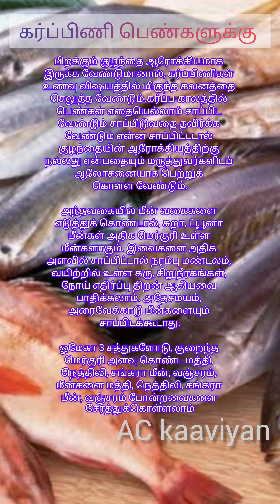கர்ப்பிணிப் பெண்களுக்கு மீன் நல்லது என்ன வகை மீன்களை சாப்பிட வேண்டும் 🐠🐠